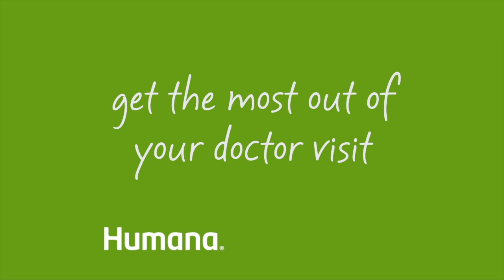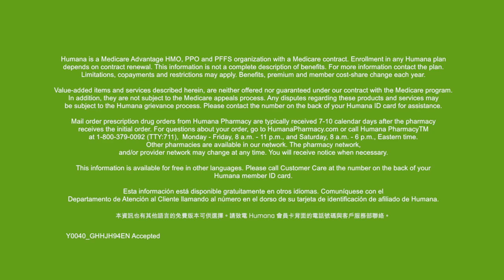Humana Health and Wellbeing Video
Humana wanted to promote healthy living and call attention to certain programs and services available to their members. Wax wrote and created this animated short that was distributed to all new and renewing Humana members as part of their welcome kit experience.